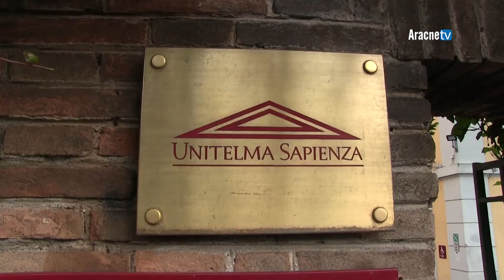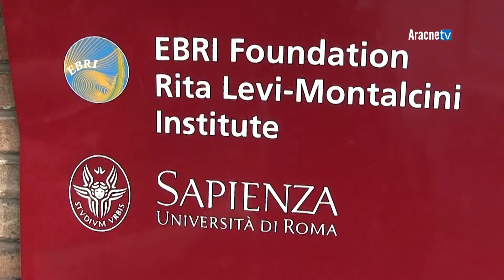Convegno n. 676 - E-LEARNING SAPIENZA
Lunedì 26 novembre 2018 nell’Aula Magna dell’Università degli Studi di Roma Unitelma Sapienza in viale Regina Elena, a Roma, si è tenuto il convegno e-learning Sapienza, un’evento incentrato sull’innovazione offerta dall’Università degli Studi di Roma Unitelma Sapienza, una delle 11 università telematiche autorizzate dal Ministero dell’Istruzione a rilasciare titoli di studio aventi valore legale, e la sola università direttamente legata alla più grande università pubblica italiana, la Sapienza Università di Roma.
Un ateneo orientato all’innovazione e alla modernità, che mira ad una preparazione capace di gettare un ponte fra studio e mondo del lavoro, grazie a continui cambiamenti nella tecnologia, nella didattica, nei servizi agli studenti ,  alla ricerca di un miglioramento costante dell’offerta formativa.
L’introduzione è stata affidata al Rettore dell’Università degli Studi di Roma Unitelma Sapienza Antonello Folco BIAGINI.
Subito dopo ha preso la parola il Rettore della Sapienza Università di Roma Eugenio GAUDIO.
Ad introdurre l’evento anche il Direttore Generale dell’Unitelma Sapienza Donato Squara. Ad intervenire anche il Presidente di Telma Sapienza S.C.A.R.L. Cesare IMBRIANI.